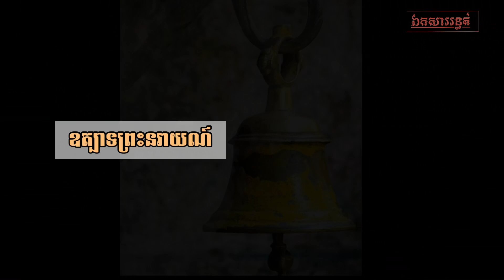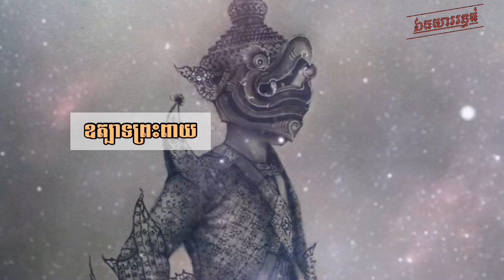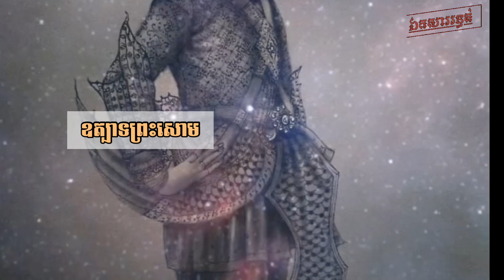ឧត្បាទចង្រៃទាំង​ ៨​ ប្រការ-ឯកសាររន្ធត់​_EPS 108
សូមគោរពជំរាបសួរ ពុកម៉ែ មាមីង បងប្អូន ជាទីគោរពស្រលាញ់រាប់អាន។
សូមស្វាគមន៍មកកាន់ឆាណែល ឯកសាររន្ធត់ និងនិទានរឿងខ្មោច។

៚ ៚ ៚ ៚ ដកស្រង់ចេញពី សៀវភៅទំនៀមទំលាប់ និងពិធីបុណ្យផ្សេងៗរបស់ជនជាតិខ្មែរ

ឆាណែល  : ឯកសាររន្ធត់
តន្ត្រី   ​      :  YOUTUBE FREE MUSIC COPYRIGHT
រក្សាសិទ្ធិ   :  ឯកសាររន្ធត់-The scary

/តំណាលរឿងខ្មោច/រាត្រីព្រឺព្រួច/ខ្លាចតែចង់ដឹង/